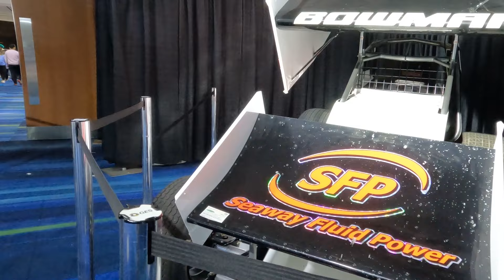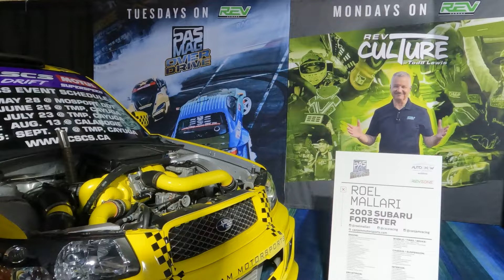Canadian International Auto Show 2023 Metro Toronto Convention Centre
Canadian International Auto Show 2023. This year Canadian International Auto Show is holding  at Metro Toronto Convention Centre from Feb 16 to Feb 26 2023. It's a big event for car lovers. In this Auto Show huge new plug in models are displayed. If some one visits this Auto show he will get the future revolution of gas combustion to plug in green technology. More over there are huge collections of sports car, antique car, high end luxurious car, performing car, Toy car, Police car, prototype   etc. The entry fee is Adult: $26 Child and youth: (12-16) $16.50  , Child: (7-11) $7.50 , After 6 PM Adult $20
Hour of operations: 10:30 AM 10:00 PM